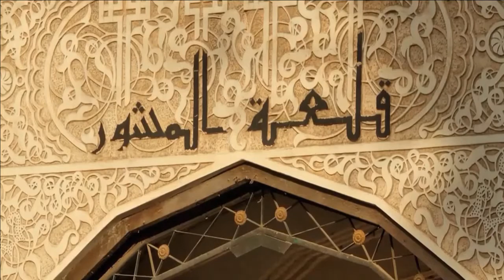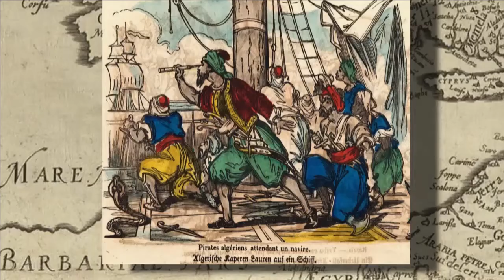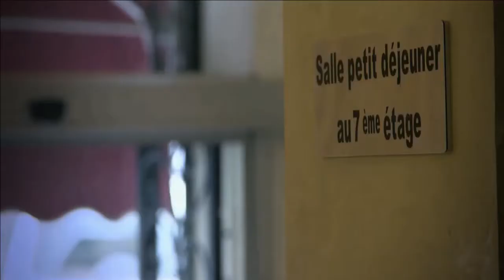ALGERIE ACTE III: HISTOIRE DU NORD ALGERIEN PENDANT L'OCCUPATION ETRANGERES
UN APERCU HISTORIQUE DU NORD ALGERIEN DE L’OUEST A L’EST EN PASSANT PAR LES ZIANIDES A TLEMCEN, LES OTHOMANS A CONSTANTINE ET LA RESISTANCE DES FRERES BARBEROUSSE A ALGER, JUSQU’A L’OCCUPATION FRANCAISE.